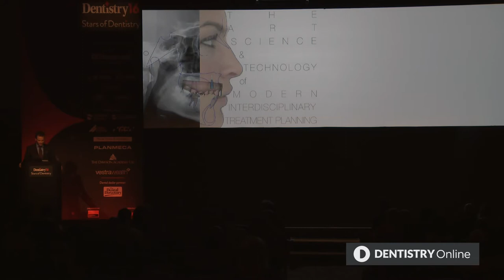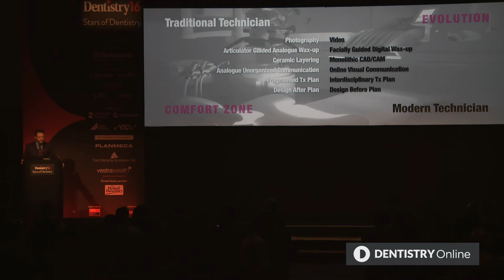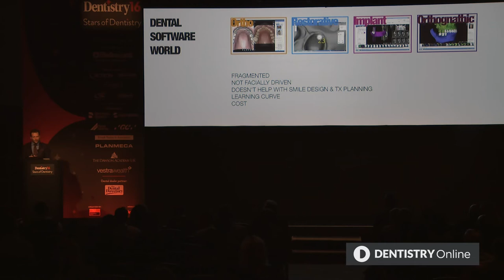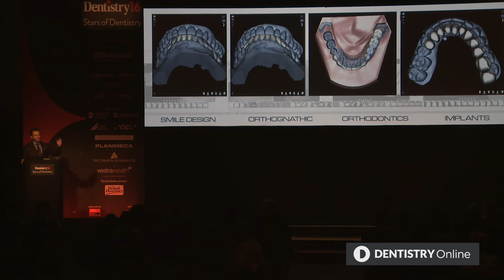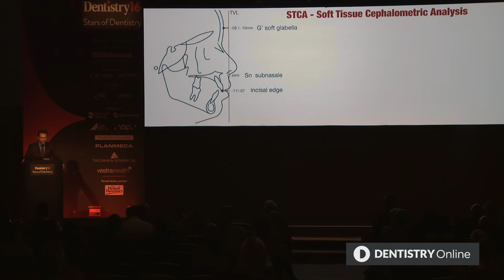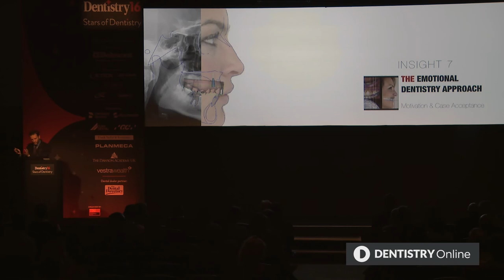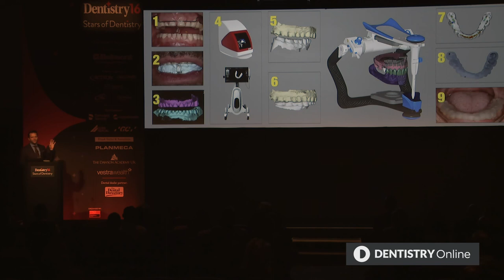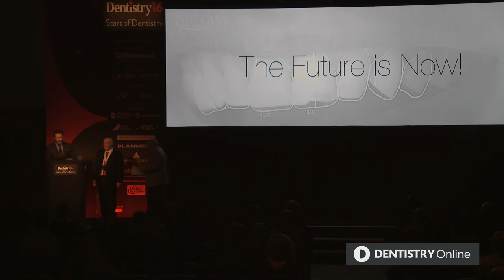Stars of Dentistry Online – Christian Coachman: Virtual lab, the future, now!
Stars of Dentistry is back! We're publishing some of our past Stars of Dentistry lectures on Dentistry Online, completely free.

To kick start the Stars of Dentistry Online series, we look back at Christian Coachman and his lecture 'Virtual lab: the future now! The complete digital workflow for interdisciplinary aesthetic dentistry'.

The dental laboratory of the future will go way beyond fabricating just restorations and appliances. It will also become the starting point of any interdisciplinary treatment plan. Dental labs will therefore become the key partner for increasing case acceptance. They will consequently utilise softwares to transform our restorative experience into something much more efficient, predictable and beautiful.

Aims, objectives and outcomes:
– Integrating 2D smile design projects into interdisciplinary 3D softwares
– Utilising 3D softwares for better treatment planning decisions
– Aesthetic anterior monolithic CAD/CAM restoration with the Digital Skyn Concept. Beauty without wax-ups and layering.

More about Christian Coachman
Dr Christian Coachman graduated in dental technology in 1995 and also in dentistry at the University of São Paulo, Brazil in 2002. He is a member of the Brazilian Academy of Esthetic Dentistry and the American Academy of Esthetic Dentistry.

Christian also works as a consultant for dental companies and offices, developing products and implementing concepts. He has lectured and published internationally in the fields of aesthetic dentistry, dental photography, oral rehabilitation, dental ceramics and also implants.